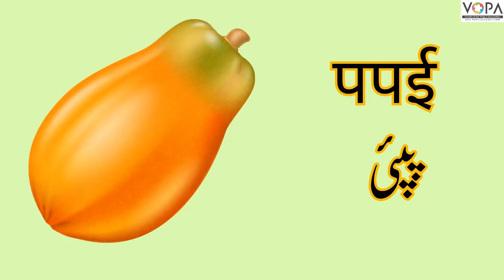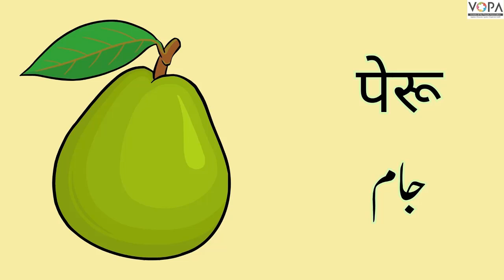2nd | मराठी | Chap. No: 6 | फळे मोजूया | फळांची नावे